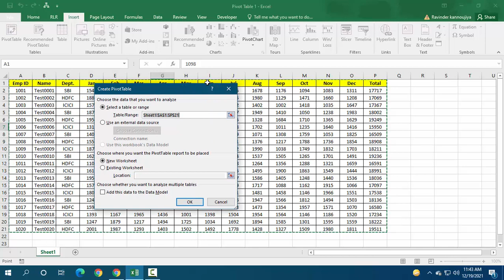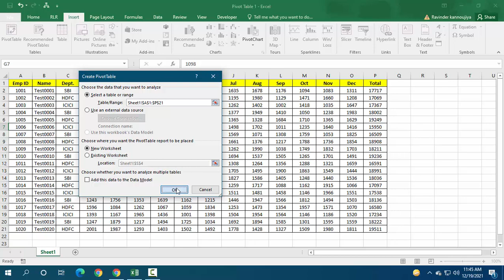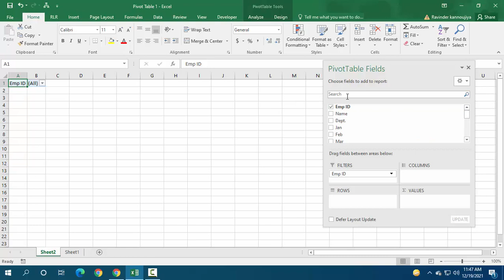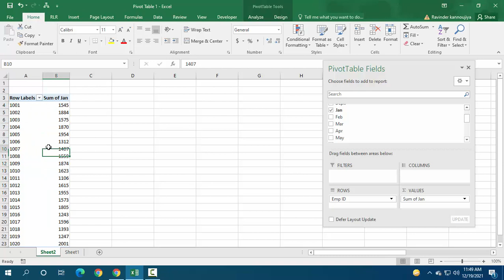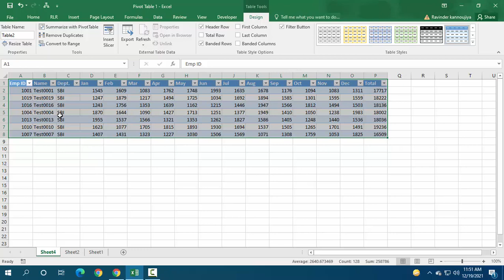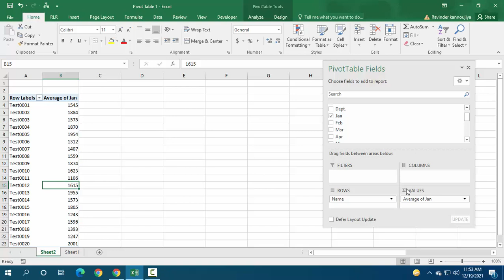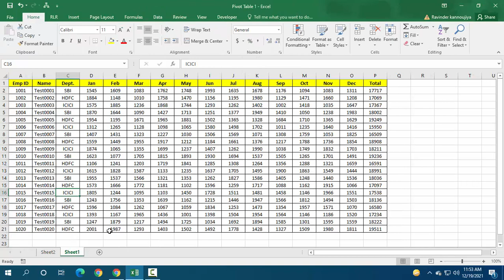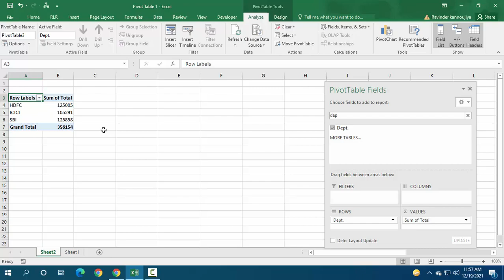389* How to use Pivot Table in Excel {Hindi}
In this video I will teach you basics of Pivot table i.e. Data of Pivot Table, Use of Pivot table, etc.